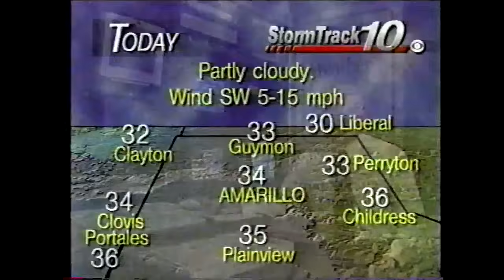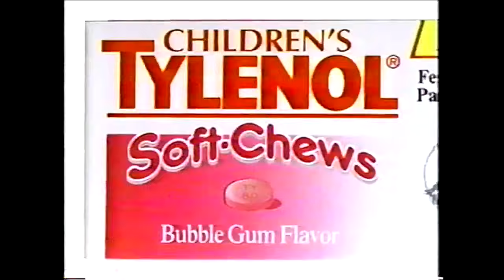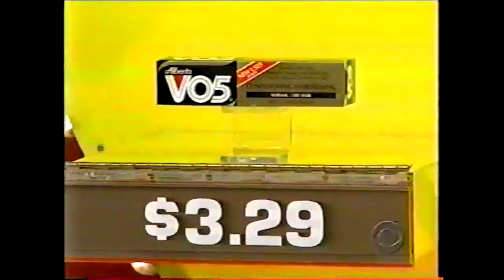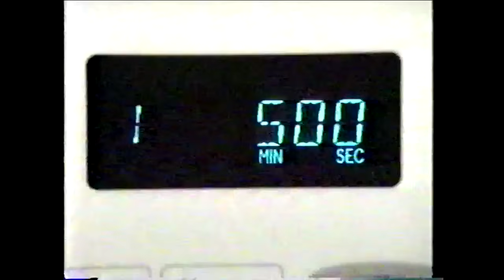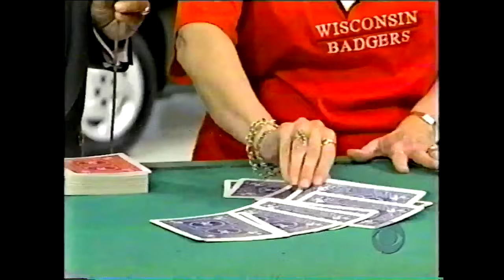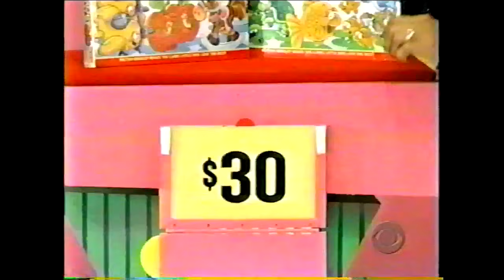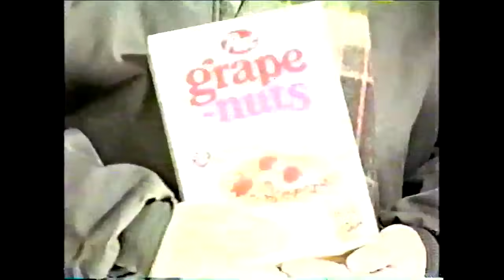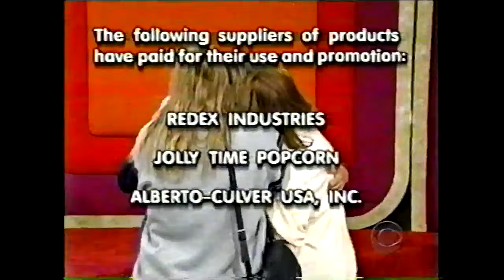The Price is Right (0961K): January 4, 1999 (First episode of 1999/Summer Repeat)